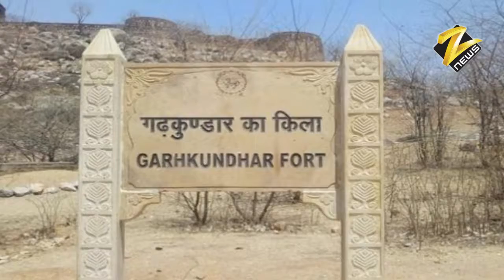देश का वो रहस्यमयी किला, जहां छिपा है अरबों का खजाना, | Z NEWS HINDI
देश का वो रहस्यमयी किला, जहां छिपा है अरबों का खजाना, अब तक नहीं खुल सका राज

प्राचीन समय में भारत राजा और रजवा़ड़ों का देश था. भारत में कई ऐसे किले हैं, जो किसी ना किसी वजह से मशहूर है. ऐसा ही एक किला हिमाचल प्रदेश के हमीरपुर जिले में है, जो आजतक रहस्यमयी बना हुआ है. इस किले के बारे में कहा जाता है कि यहां एक ऐसी जगह है, जहां अरबों रुपए का खाजाना छुपा हुआ है, जिसे आजकर कोई नहीं खोज सका है.

हमीरपुर के इस किले को सुजानपुर के किले के नाम से जाना जाता है. खजाना छुपा होने का कारण इस किले को 'खजांची किला' भी कहते हैं. 260 साल पहले यानी साल 1758 में इस किले को कटोच वंश के राजा अभय चंद ने बनया था. इसके बाद यहां राजा संसार चंद ने राज किया था.

इस किले के बारे में कहा जाता है कि यहां राजा संसार चंद का खजाना अभी भी मौजूद है. इस खजाने का रहस्य पर से अबतक पर्दा नहीं उठ सका है. ना ही इस खजाने तक अबतक कोई पहुंच सका है.

किले के बारे में ऐसा बताया जाता है कि किले के अंदर ही पांच किलोमीटर लंबी सुरंग है, लेकिन इस सुरंग के अंतिम छोर तक अबतक कोई नहीं पहुंच सका है. सुरंग का रास्ता काफी तंग और अधेरे से भरा हुआ है. इसलिए इस सुरंग के अंदर 100 मीटर से ज्यादा अंदर जाने के बारे में कोई सोचता तक नहीं है.
z news ki report

किले के पास रहने वाले ग्रामीणों का इस बारे में कहना है कि रात के समय इस किले से अजीब-अजीब सी आवाजें आती हैं. गांववालों का कहना है कि इन खजानों की रक्षा करने के लिए किले में रूहानी ताकतें मौजूद हैं. हालांकि, इस बात का कोई पुख्ता सबूत नहीं है.

राजा संसार इस सुरंग का प्रयोग लूटे हुए खजाने को छुपाने के लिए करते थे. इसमें एक गुप्त रास्ता बना हुआ है, जो सीधे खजाने तक जाता है. इस खजाने को पाने के लिए बहुत से लोग खुदाई कर चुके हैं, लेकिन उनके हाथों में नाकामी हासिल हुई है. खजाने के बारे में कहा जाता है कि खजाने का रहस्य राजा संसार चंद के मरने के साथ ही खत्म हो गया है. उनके परिवार तक को इस खजाने का रहस्य नहीं पता था.